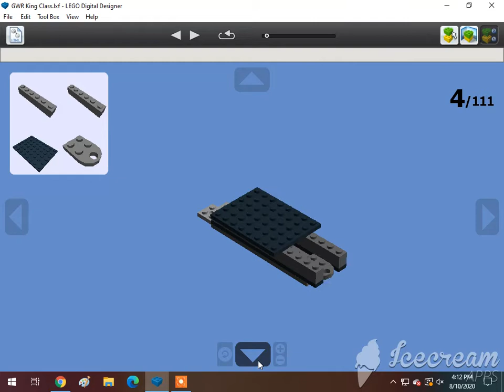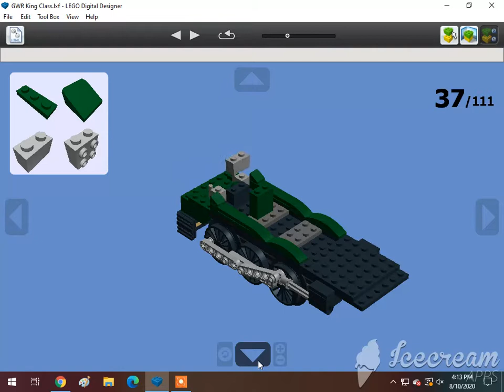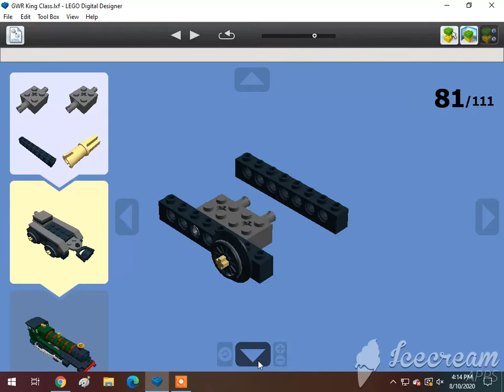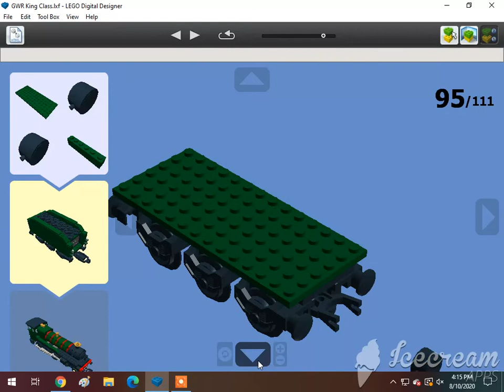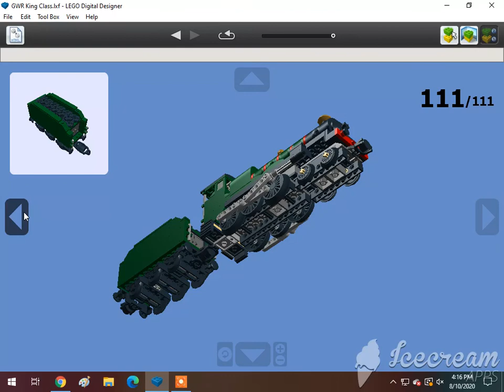How To Build A Lego 4-6-0 GWR King Class Steam Locomotive 🇬🇧